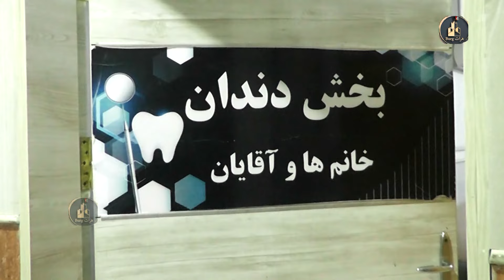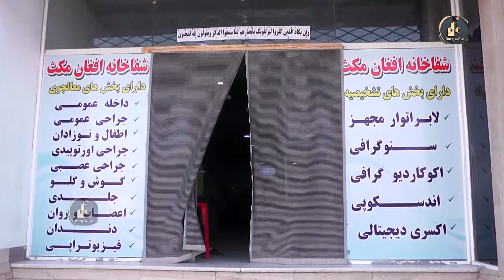گیلک داکتر دندان شد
لطفا برای حمایت از کانال یوتیوب هرات Burg را سابسکرایب کنید
هشدار !
Warning !